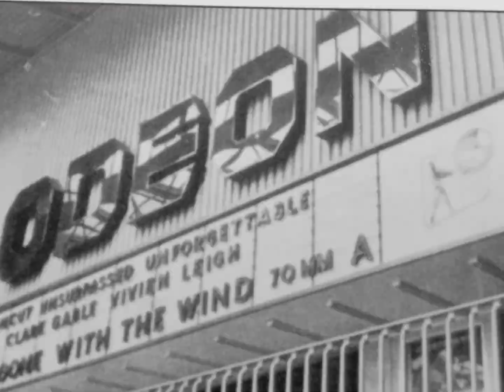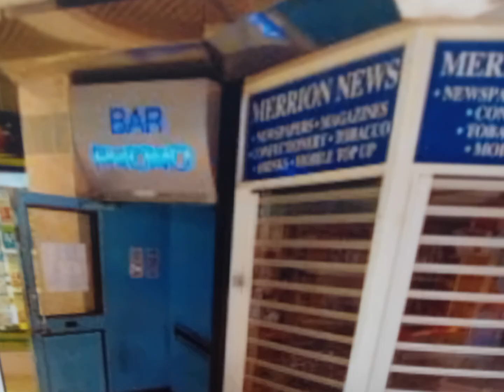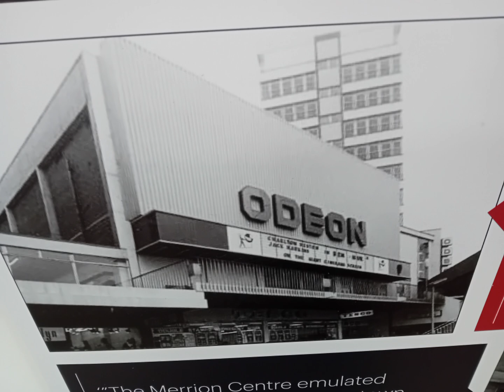old photos of the Merrion centre leeds